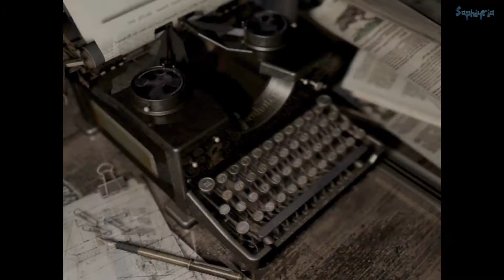Resident Evil HD Remaster #16 Große Haie, kleine Fi... äh Jill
Resident Evil (PC)
Entwicklerstudio/Publisher: Capcom
Erstveröffentlichung HD Remaster: 20. Januar 2015
Plattform: PC, Gamepad Xbox 360 (Windows)

Resident Evil spielt in einem alten Herrenhaus, der Spencer-Villa, im fiktiven Raccoon Forest. Der Wald liegt in der Nähe der Kleinstadt Raccoon City, in der ein geheimnisumwobener Pharmakonzern namens Umbrella Corporation Hauptarbeitgeber ist. Neben legaler Forschung betreibt die Firma Biowaffenforschung sowie Genmanipulation unter dem Namen White Umbrella, mit dem Ziel, einen Superkrieger zu erschaffen. Dazu kreierten skrupellose Forscher das sogenannte Tyrant-Virus (T-Virus), einen aus dem Progenitor-Virus geschaffenen Erreger, durch den sein Wirt bereits nach kurzer Zeit mutiert und nur noch einem Urinstinkt folgt: Fressen. Durch eine beschleunigte Verwesung bewirkt das Virus eine Missgestaltung des Opfers, die den Erkrankten allerdings nicht am Weiterleben hindert. Er wird zu einem lebenden Toten. Als ultimativer Test wird die Belegschaft des Herrenhauses und des in ihm befindlichen Labors unwissentlich infiziert und durch Bestechung des Polizeipräsidenten das kampferprobte S.T.A.R.S.-Team (Special Tactics And Rescue Service) zur angeblichen Aufklärung seltsamer Mordfälle losgeschickt, um die wahre Stärke des T-Virus zu testen.

Natürlich freue ich mich über konstruktives Feedback.

Wenn dir das Spiel gefällt, dann unterstütze bitte die Entwickler und kaufe dir das Original. Vielen Dank! :)